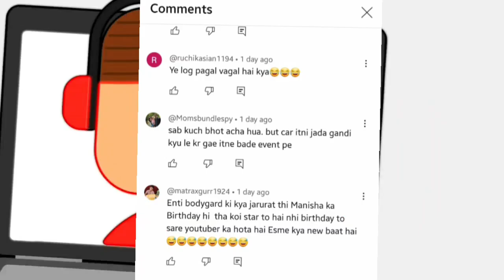ने लिया Sachin के लिए Stand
@SachinManisha Manisha की Instagram delete के पीछे Youtuber या Family ‎@manishakiduniya4437

‎@Saritajethudarak  Sarita Ji ने Video क्यो भेजी Reaction वालो को sachinmanisha ‎@nehaashishtiwari

‎@SachinManisha  Sachin हुए Anshu के ससुराल छोड़ने पर परेशान

Niku chaudhary
Niku choudhary
Niku choudhary reaction video
Reaction channel
Reaction
Reaction video
Reaction by niku
Choudhary
Reaction by choudhary
Expose video
Expose
Roast